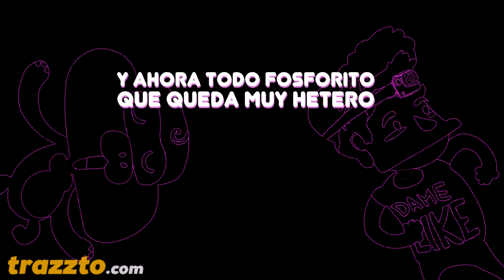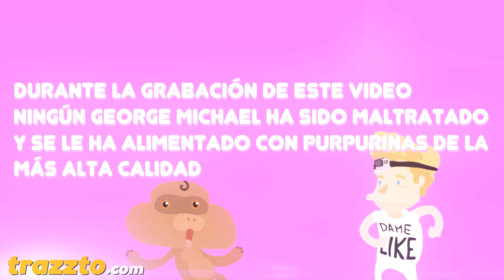Suelta la GoPro by Trazzto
George Michael canta sobre el abuso que hacemos de las cámaras de deportes en nuestra vida actual.

Letra y voz: Trazzto
Lyric Video: Yonmacklein

Letra:
Suelta la GoPro
Suelta la GoPro

Suelta la GoPro
Suelta la GoPro

Eres moderno total
siempre has querido ser  trending topic mundial
lo petas mucho en Instagram
le pones filtros a toda tu realidad

Y ahora es peor
lo grabas todo
con una camarita tamaño de Gnomo

la llevas en la bici,
tambien en la moto
y cuando comes,
pegada a la cabeza también

No seas pesao
suelta la GoPro
Jo que manía con gabrarlo todo

No seas pesao
suelta la GoPro
no nos importa si has soltado un ñordo.

No seas pesao
suelta la GoPro
dejas youtube hecho unos zorros
(verte en youtube me causa bochorno)

No seas pesao
suelta la GoPro
y sube las caídas namás! Queremos verte volaaaaaar!

Follow me por delante y por detrás!

Y esta es nuestra evolución
hacer el mongolo en alta resolución
Es solo darle al rec y causar
una automática pérdida de dignidad

el pedo de un bebé, una pelea entre bandas
un video de tu primo mientras se desangra
comiéndote un moco, saltando en la cama
no pienses y graba
tu mierda puede ser muy viral!

No seas pesao
suelta la GoPro
Jo qué manía con grabarlo todo

No seas pesao
suelta la GoPro

No seas pesao
suelta la GoPro

No seas pesao
suelta la GoPro

Suelta la GoPro
Suelta la GoPro

Y esa actitud es lo que me asusta
vender a tu madre por cuatro me gusta
grabamos en 3D grabamos en manada, pero no vemos nada
nuestra vida es un video en vertical!

No seas pesao
suelta la GoPro
Jo que manía con grabarlo todo

No seas pesao
suelta la GoPro

No seas pesao
suelta la GoPro

No seas pesao
suelta la GoPro